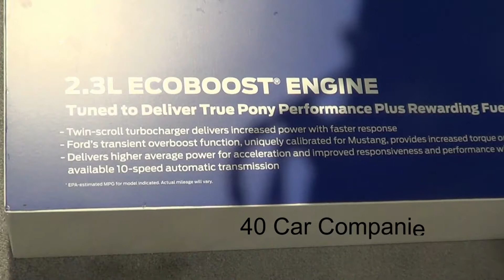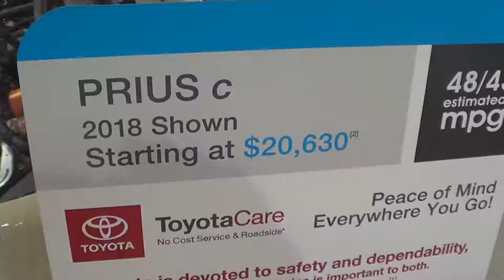The Philadelphia Auto Show 2018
A quick summary of sights and sounds at the Auto Show